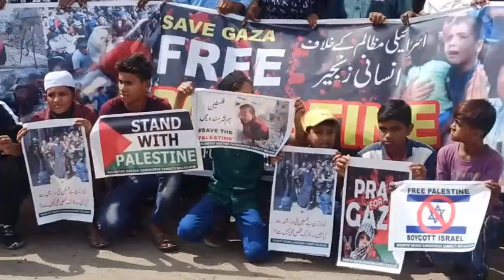فلسطین کے مظلوم مسلمانوں کے ساتھ ناانصافی کے خلاف آصف شیخ کا نیشنل ہائی وے پر انسانی زنجیر مظاہرہ